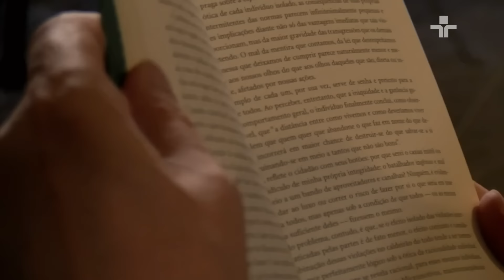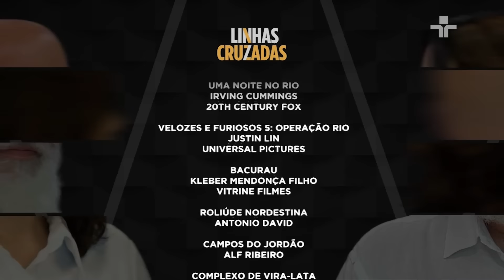Linhas Cruzadas | Complexo de vira-lata | 16/05/2024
Nesta semana, no Linhas Cruzadas, Andresa Boni e Luiz Felipe Pondé mergulham no sentimento de inferioridade brasileiro conhecido como Complexo de Vira-Lata.

Eles iniciam com a origem da expressão, cunhada por Nelson Rodrigues após a derrota do Brasil na Copa do Mundo de 1950. As conquistas futebolísticas nacionais superaram esse sentimento? Como fica o 7 a 1?

Eles analisam se o uso de termos estrangeiros e a valorização excessiva do exterior evidenciam esse complexo. A discussão se estende ao desejo de cidadania europeia e as implicações coloniais nessa autoimagem.

Não perca esta conversa envolvente no Linhas Cruzadas, todas as quintas às 22h.